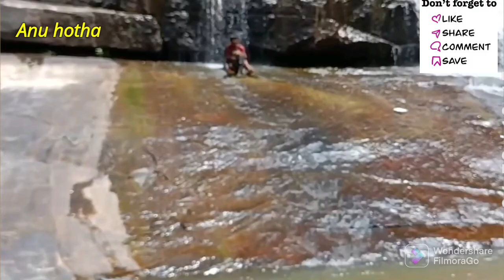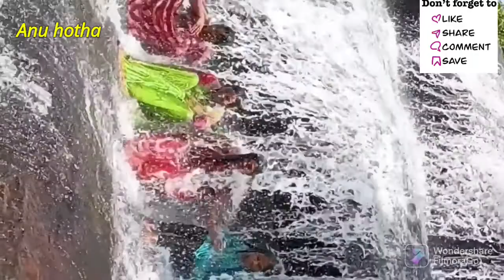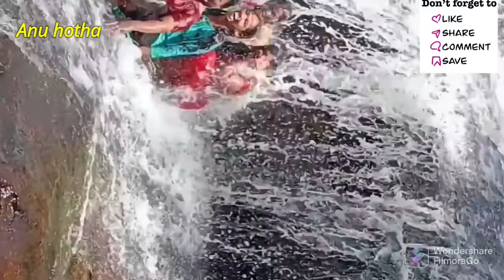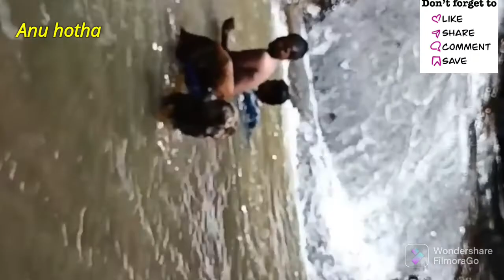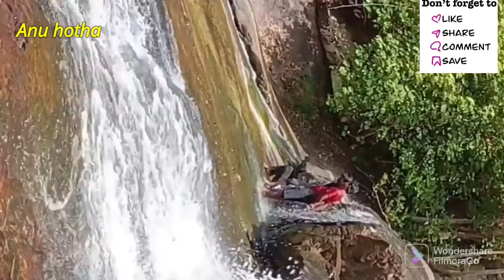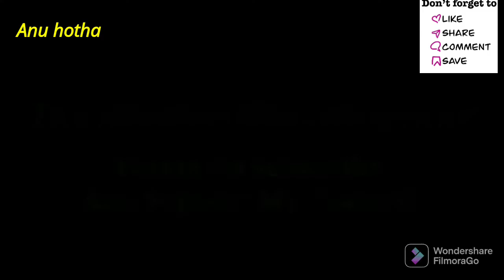koyuru water falls my vlogs#anu hotha vegetarian vantalu